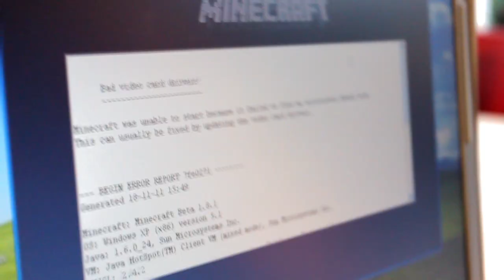ProjectMinecraftia - PAKKETJE VOOR DE DEUR?!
ProjectMinecraftia ontvangt zomaar een pakketje aan de deur?! Deel twee volgt snel!